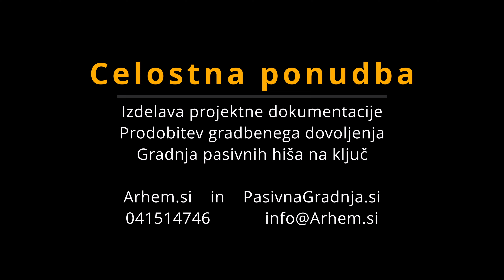Pasivna hiša MA – Betoniranja plošče nad nadstropjem - PasivnaGradnja.si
Pasivna hiša MA – Začetek betoniranja plošče nad nadstropjem

Po zaključeni postavitvi zgornje cone armature nadaljujemo z betoniranjem plošče. Pred betoniranjem je potrebno še enkrat preveriti vse pozicije armature in vse pozicije elektro in strojnih inštalacij.

Pri betoniranju plošče je pomembno, da se sproti uporablja vibrator in da se vrši grobo niveliranje plošče ob samem betoniranju. Ker imamo v plošči precej inštalacij, je primerno vibriranje še posebej pomembno, da bo beton res oblil spodnjo cono armature, ki prevzame nateg. Ob ravnanju plošče z letvijo se ploščo še grobo izravna z letvijo na vlek, ki jo približno zagladi. Mi jo bomo pa seveda še dodatno strojno zalikali, da zapremo zgornjo površino in bo bistveno bolj kvaliteten izdelek. Pri strojno zaglajeni plošči je tudi negovanje betona po betoniranju bolj enostavno, obenem pa dobimo gladko površino za kasnejšo izvedbo parne zapore.

              Odgovorni vodja projekt: Alen Mladinov univ.dipl.inž.arh.      ZAPS 1244